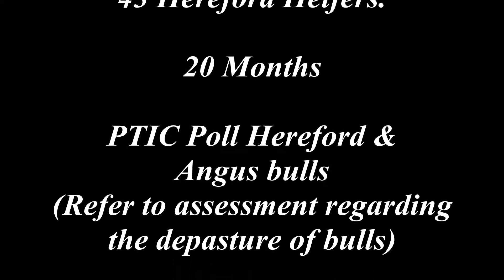Lot 3 at Yat Nat